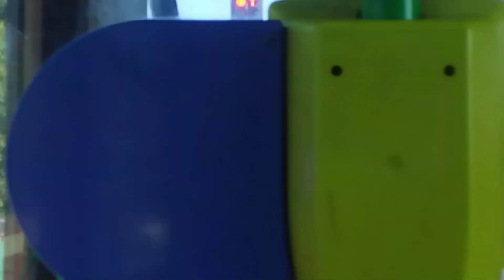Riversdale station metro and Yarra tram